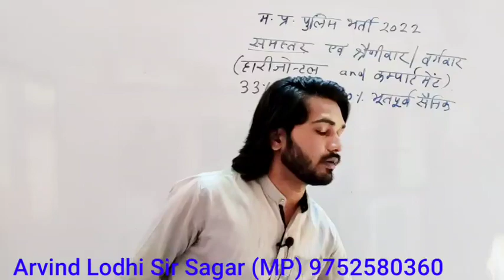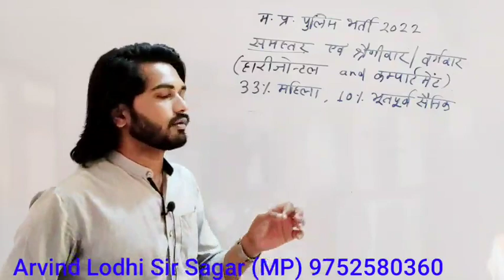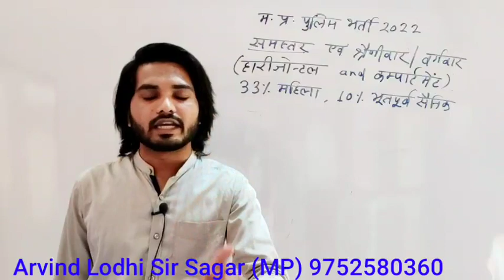देश में महिला पुलिस की सबसे बुरी स्थिति म. प्र. में है | MP POLICE RESULT 2022 | Arvind Lodhi Sir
@Arvind Lodhi Sir Sagar